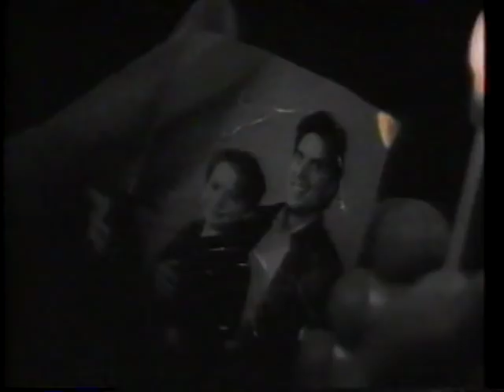Kenny Marks - The Next Time You See Johnny